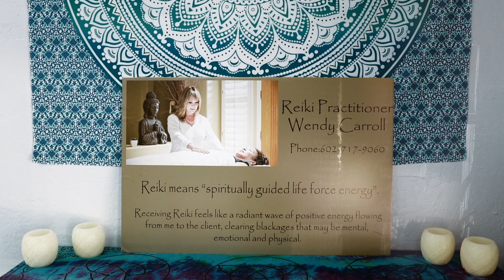Reiki Infused Facials By Wendy Carroll